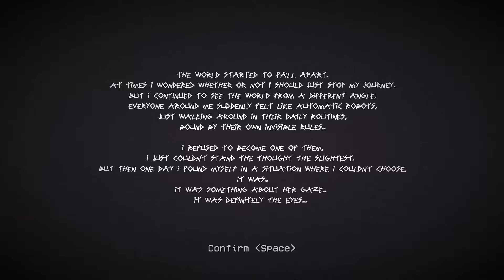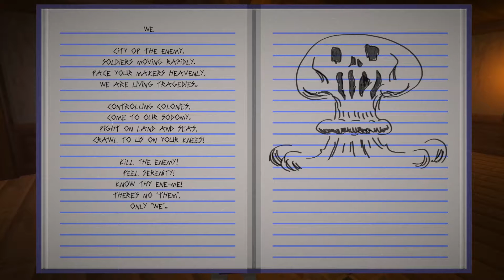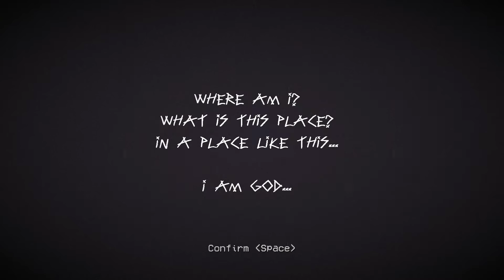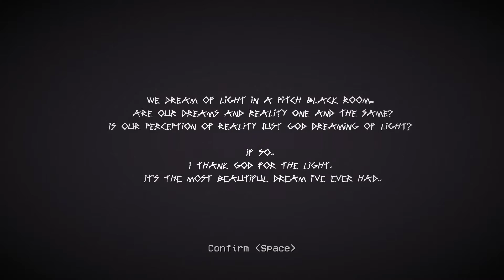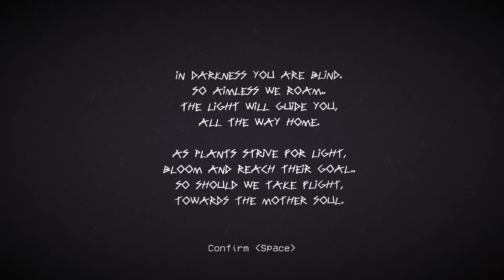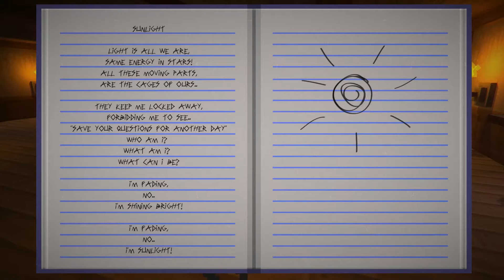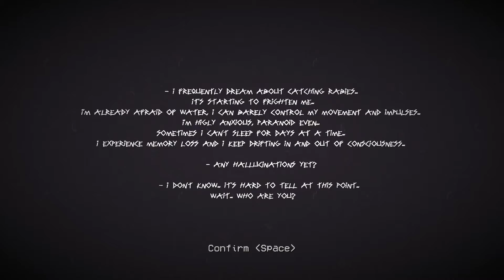One Of Us, One Of Us | This Strange Realm Of Mine